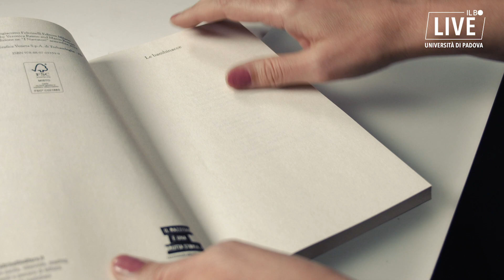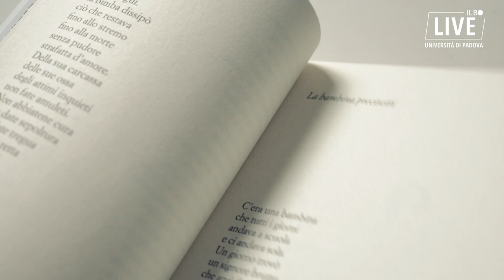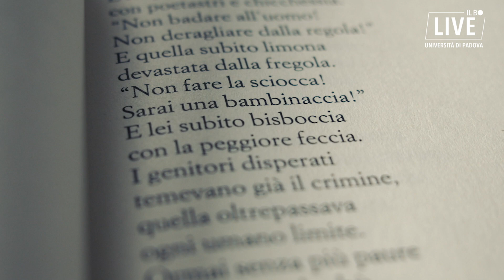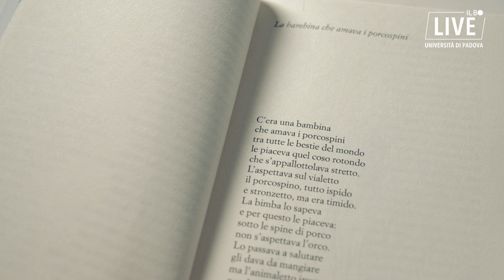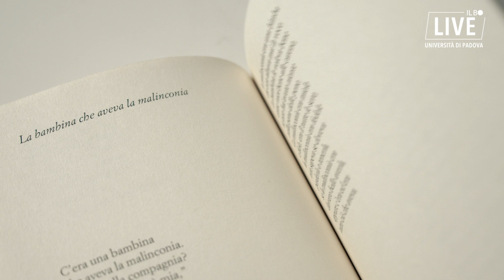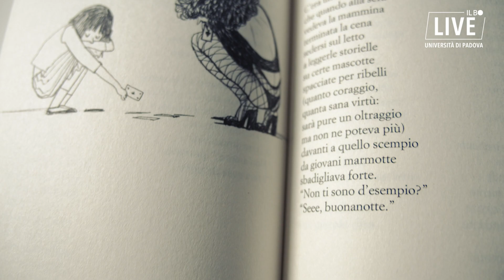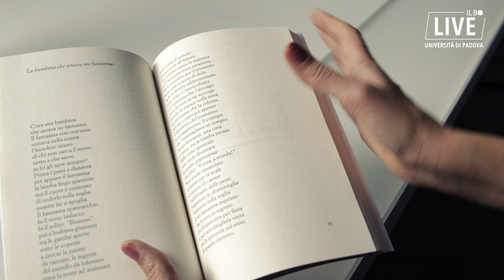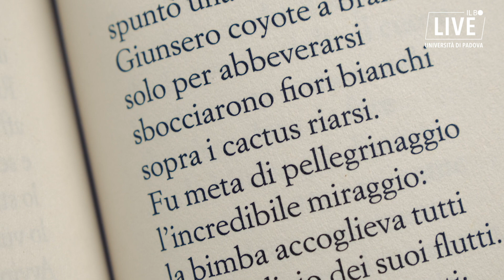UniversoPoesia: Le bambinacce di Veronica Raimo e Marco Rossari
Intervistiamo Veronica Raimo e e Marco Rossari, romanzieri e traduttori, che si sono cimentati in una raccolta di poesie in rima in cui restituiscono lo spirito ribelle della giovanissima età.

Servizio di Valentina Berengo
Riprese di Elisa Speronello e Anna Bellettato
Montaggio di Anna Bellettato